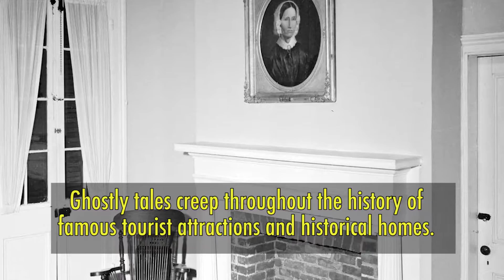Ghosts of Galveston